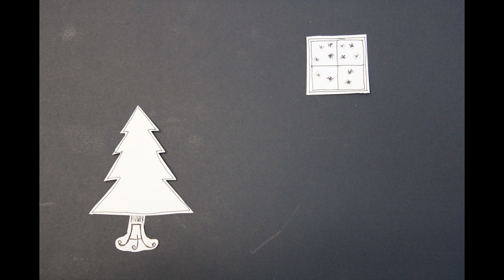Vánoce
Nela Nezbedová
Laura Špinková
Rźa Šuláková
Lenka Krejsová
Ema Trávníčková